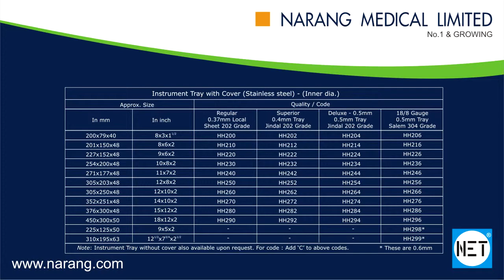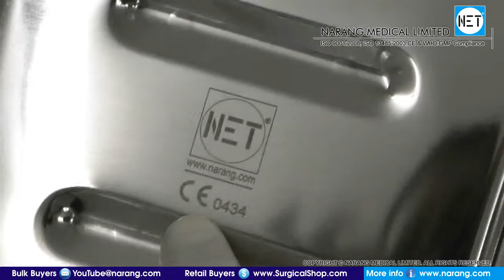Instrument Trays with Cover, Stainless Steel. Item Codes: HH200 to HH299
Product Video: Instrument Trays with Cover, Stainless Steel

Category: Hospital Holloware

Manufacturer & Supplier: Narang Medical Limited, India.

Brand Name: NET

Description: Instrument Trays with Cover, Stainless Steel.

Item Code (s): HH200 to HH299